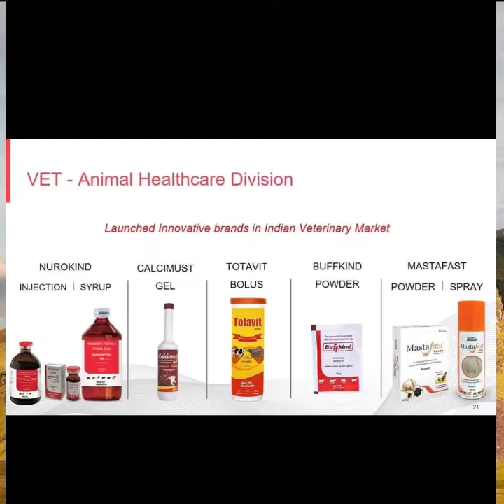vet mankind animal health products list explained in hindi calcium,multistar liquid,liver tonic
vet mankind animal health products list explained in hindi

vet mankind products calcium,multistar liquid,liver tonic & calcimust gold

vet mankind products uses and benefit in animal
nurokind plus
calcimust gel
totavit
buffkind
mastafast
ferikind vet
vitakind Liv syrup
Ceftiforce-SB injection
meglulast injection
vet mankind calcium
vet mankind multistar liquid
vet mankind liver tonic
vet mankind calcimust gel
vitakindLiv syrup
Ceftiforce-SB injection
meglulast injection
vetmankindmultistar liquid
vetmankind liver tonic
vetmankindcalcimust gel